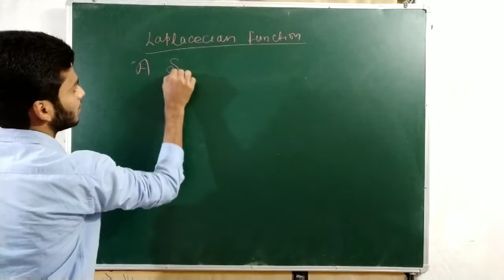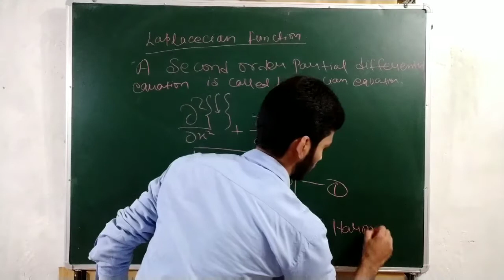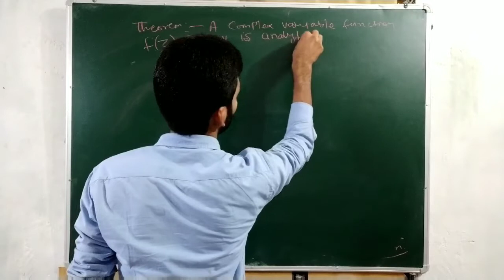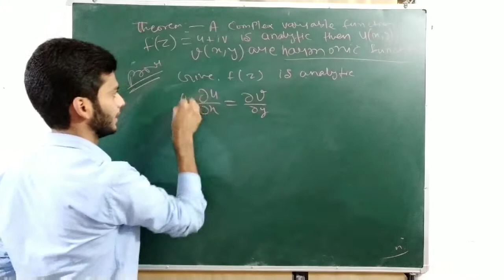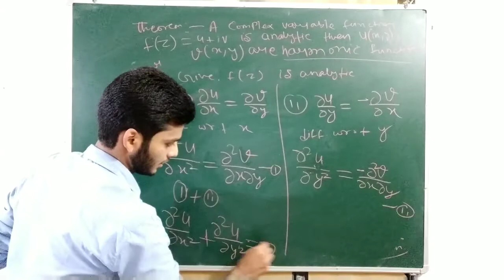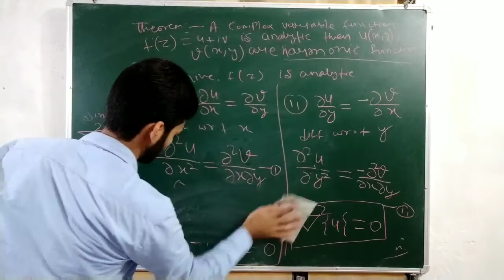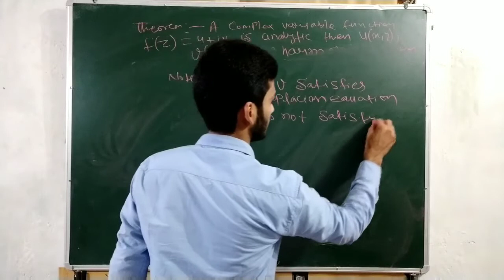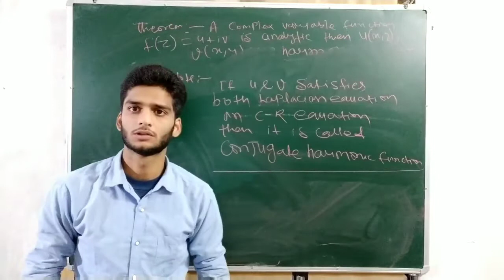Harmonic function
Friends!! In this lecture we will see how a complex variable function is the solution of Laplacian equation i.e harmonic function